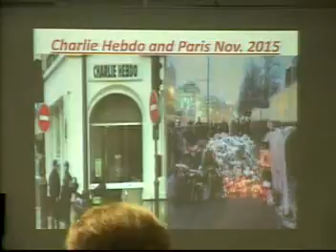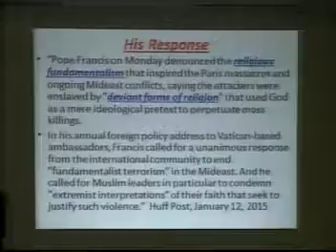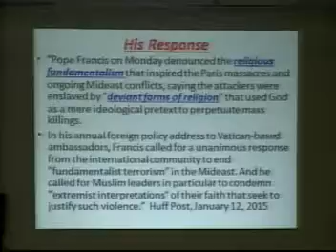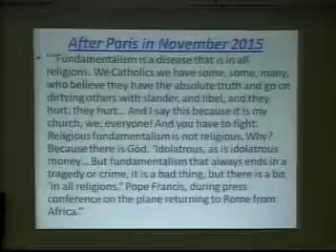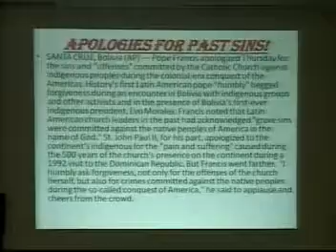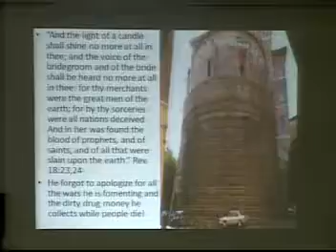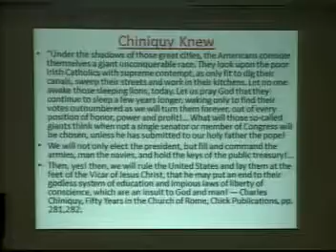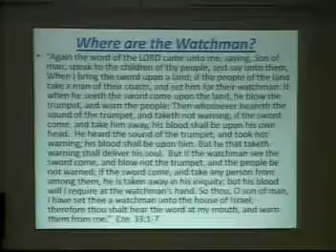Prophecy Arise pt 15: Fundamentalism, Apologies, and Trump-Pastor Bill Hughes